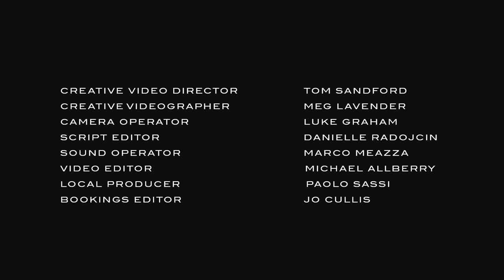Stories Of Imagination: Marie-Rose Kahane Of Yali Glass On Past, Present And Future | MATCHESFASHION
Watch as the founder of the Venice-based label Yali Glass talks about the intricacies of hand-blown glass, the demands of the furnace environment, and how the waters and canals of Venice serve as an inspiration for keeping the tradition of Murano glass alive.